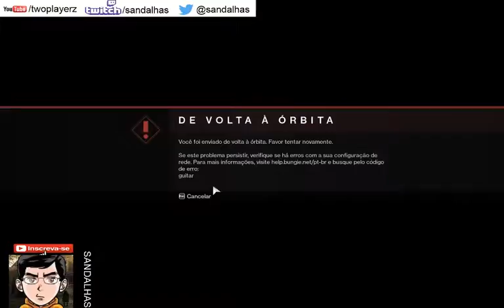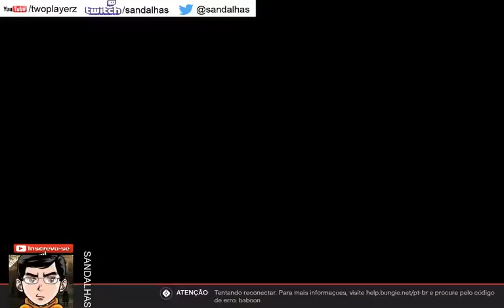Destiny 2 - MECÂNICA RIVEN E ELIMINANDO RIVEN, DROPANDO MIL VOZES!! DE PRIMEIRA - LAST WISH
Steam: Sandalhas

Steamcraft: Sandalhas